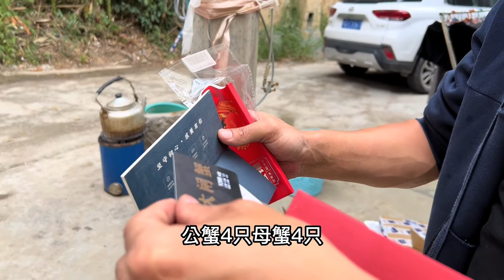阿傑夢妍忙活一早上，里里外外大掃除，整個房間變得清爽整潔#農村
请放心，我们的视频旨在教育如何安全、合法地处理害虫问题，无任何动物受害。 哈嘍~大家好，這裡是【土家阿傑】YouTube官方正版頻道